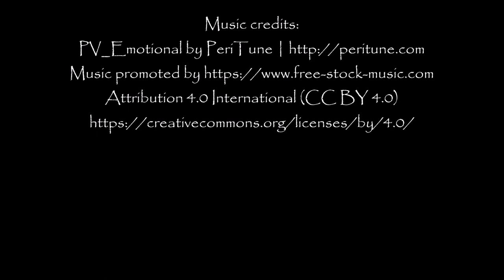Underwater North Haven, near the marina - Adelaide Freedive Tribe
Freediving and snorkeling at the North Haven Marina (Outer North Wall), South Australia.

NEVER DIVE ALONE | Port Adelaide Freediving Club